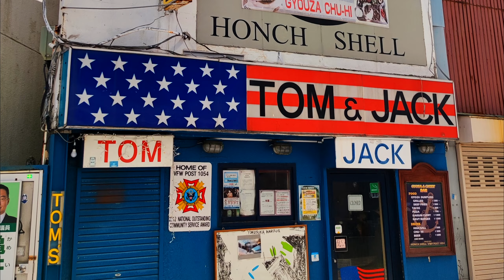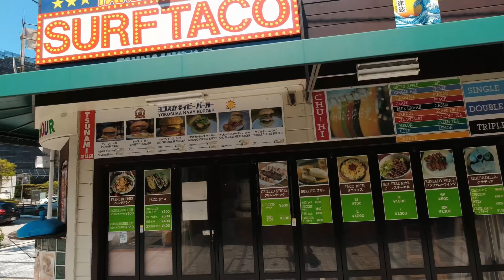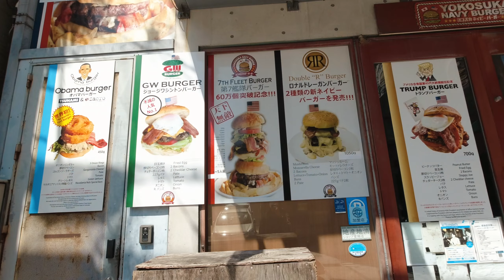VLOG｜ハスクバーナで横須賀散歩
Yokosuka is a city right next to Yokohama, and it is known for having U.S. Naval Base. If you're lucky, you can see various warships and submarines.
I often visit Yokosuka for big burger and root beer. It feels a bit different when you taste them in Yokosuka. Watch video and find out why.